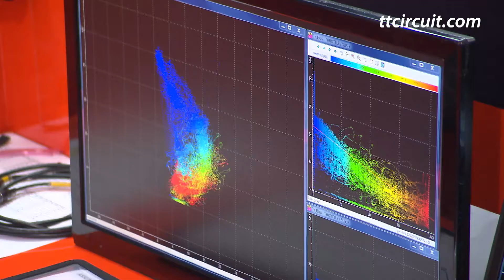interview met Bo Bendsneyder